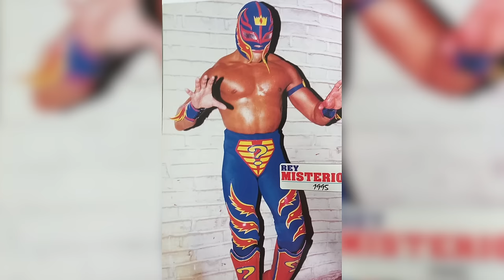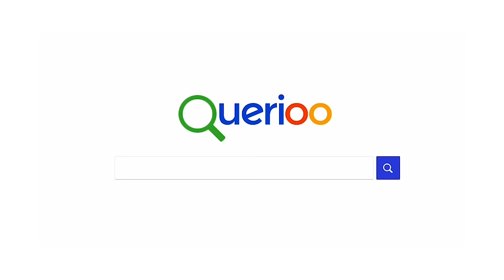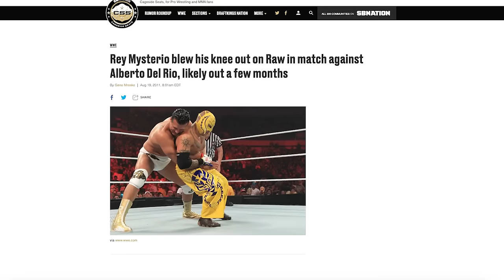Rey Mysterio : L'Immense Carrière d'un Petit Catcheur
N'oubliez pas :
- MrOkkin5 pour 5€ de réduction sur votre première commande (à partir de 15€) !

Musique de fin : "Fallen" - Mobb Deep x Wu-Tang x 90's Type Beat